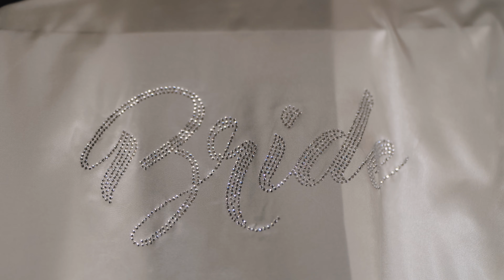Kristiana & Kalin - Wedding Trailer :: Sofia, Bulgaria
Сватбен трейлър за красива история за любовта и една невероятна сватба, заснета от Дани Спасов, Shape Style Weddings.
Страхотно е да видиш толкова много емоция пред обектива си!
Поздравления Кристиана и Калин!
Благодаря ви, че ми се доверихте!

Ако и ти имаш нужда от видео или снимки за своята сватба - свържи се с мен и ще сътворим невероятни визуални материали за сватбата ти, които да запазят спомена години наред!

Wedding trailer for a beautiful love story and a great wedding captured in video by Shape Style Weddings.
A lot of emotions and cool people in front of my lenses! Congratulations Kristiana & Kalin!
Thanks for trusting me!